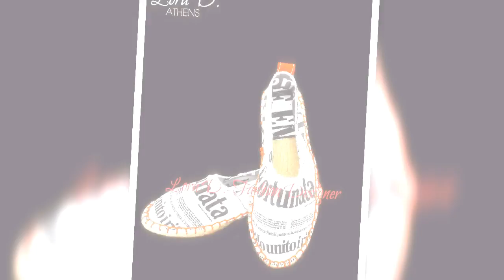ESPADRILLES designed and handmade by Lora D.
Unique Espandrilles designed and handmade by Lora Dimoglou